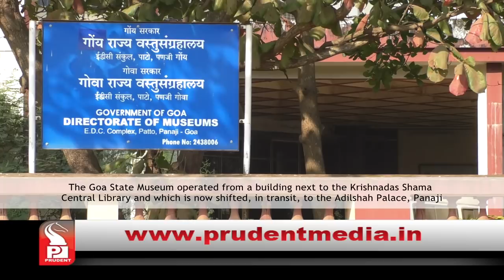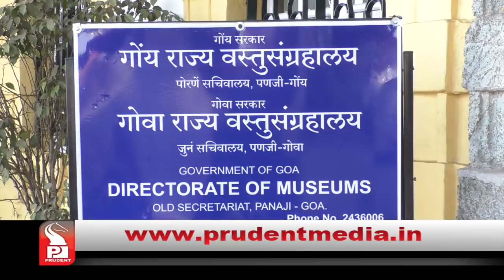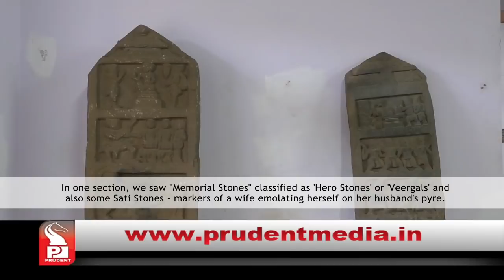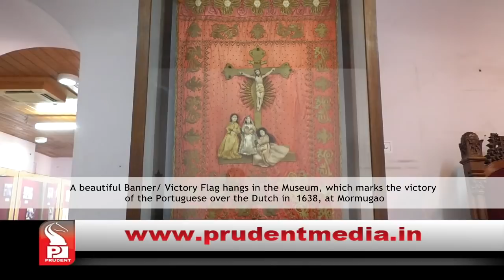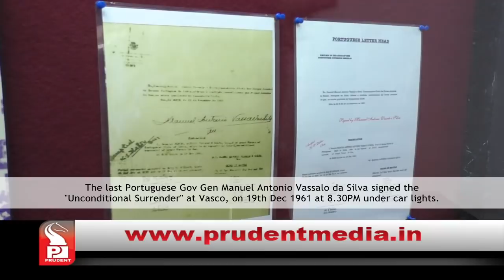Goa State Museum | My Goem | Prudent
In this week’s episode of My Goem, Sanjeev Sardessai visits Goa State Museum to see the rich past that was once prevalent in Goa.